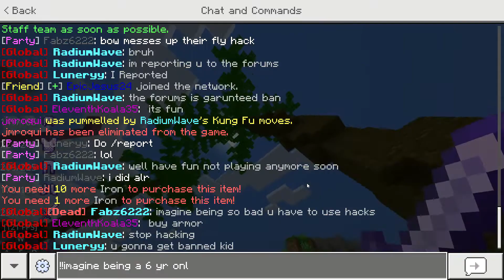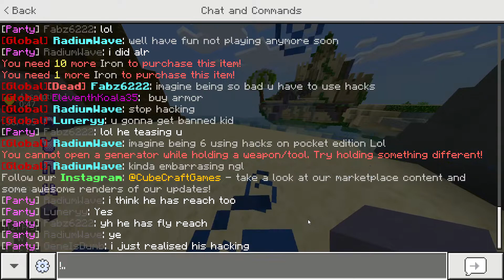hax.exe have been successfully imported